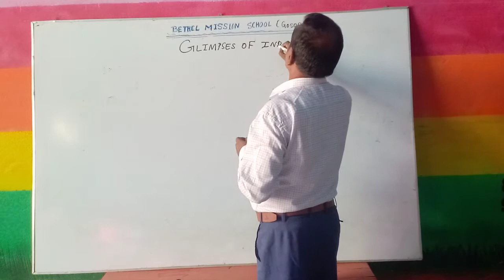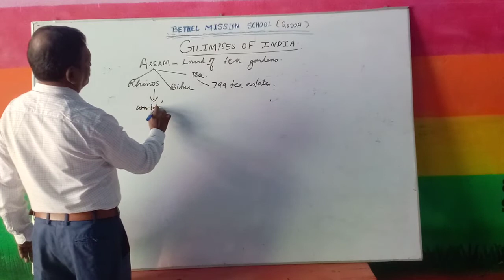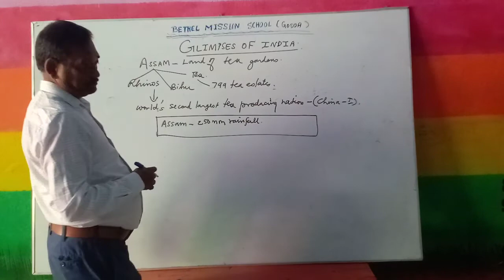Class X English